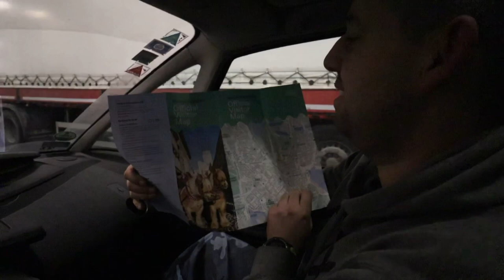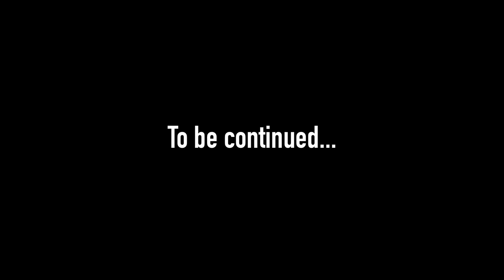Finland Trip with CyklonEbike (Part 1) - Helsinki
Shipping to EU, other countries coming soon.